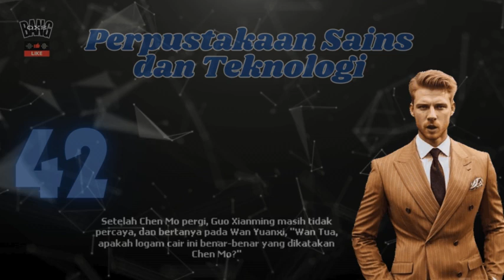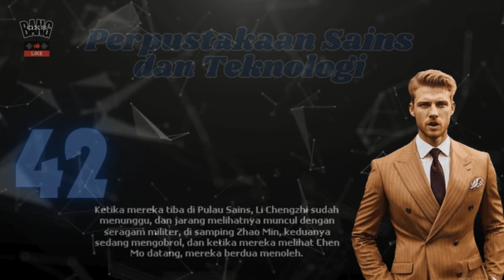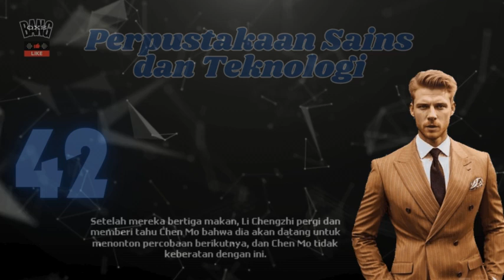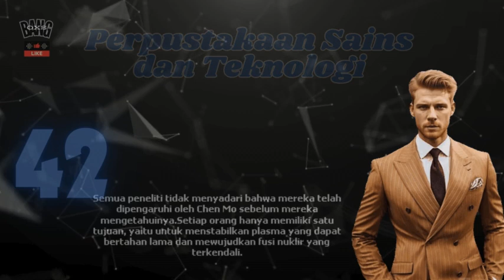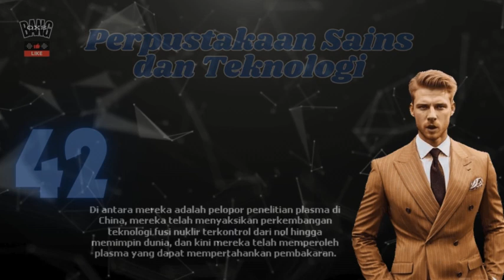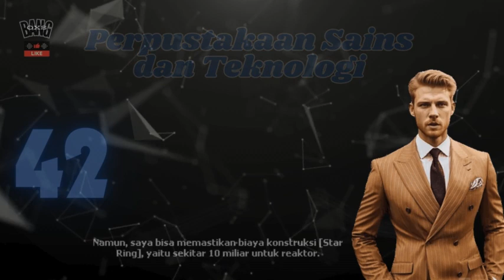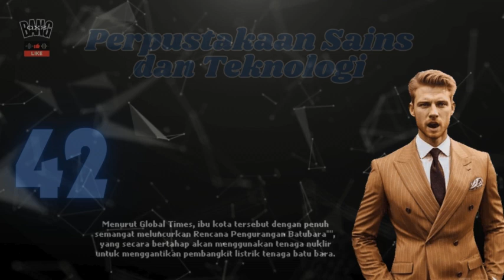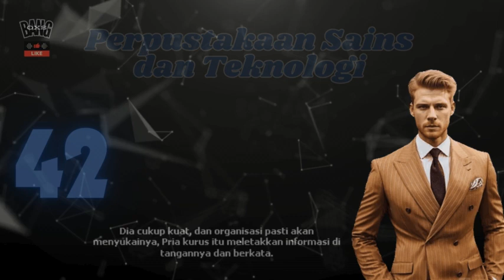42 Perpustakaan Sains dan Teknologi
Update ceritanya setiap hari SELASA
Mau cerita fullnya langsung ke telegram mimin aja

Chen Mo memperoleh Perpustakaan Sains dan Teknologi ajaib yang  berisikan berbagai macam bidang ilmu
"Portal Kuantum" "Paduan Super" "Pengeditan Gen dan Manusia Buatan" "Kecerdasan Buatan" "Matematika Super Dimensi" "Teknologi Ekstraksi Antimateri" "Teknologi Stabilisasi dan Penggunaan Partikel Dewa" "Ramuan Pengembangan Potensi Manusia" "Metode Kebangkitan Kekuatan Super dan" Teknologi" dan lain lain  Dia mendirikan Grup Semut Tentara. Mengembangkan teknologi yang relevan dengan bantuan Perpustakaan Sains dan Teknologi telah mengubah kelompok semut tentara menjadi kekuatan yang mengendalikan banyak galaksi dan dapat bersaing dengan peradaban tingkat dewa. Setelah mengalami pelatihan pustakawan, magang teknologi, administrator teknologi perak, emas, emas ungu, dan tingkat dewa, tubuh dan otak telah dikembangkan dalam berbagai cara. Sebagai pelopor peradaban, ia sendirian mendorong perubahan teknologi di bumi dan mendorong penyebaran kelompok semut tentara di galaksi.